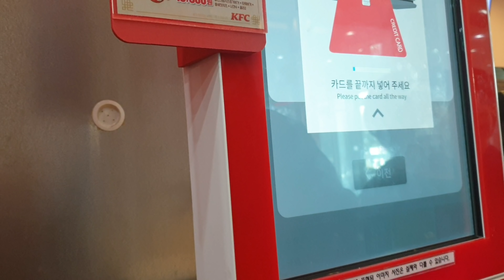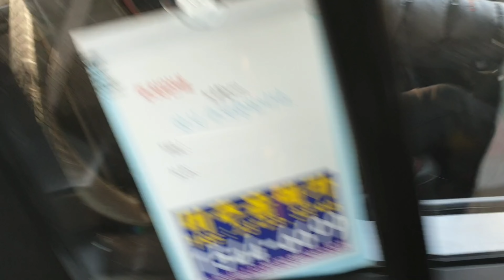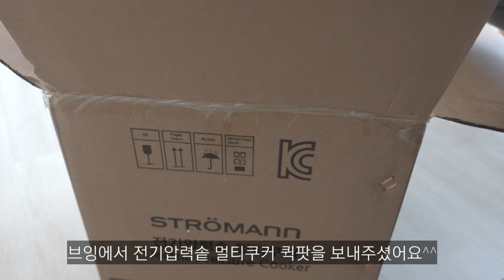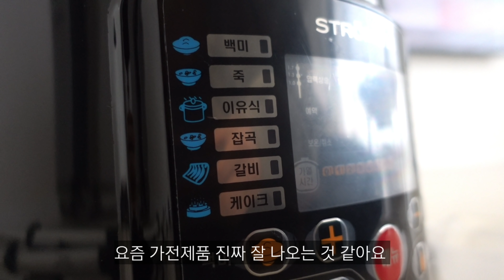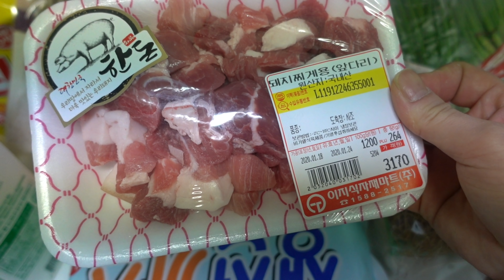한식이 제일 좋은 30대 주부 혼술 밑반찬 집밥하는 하루하루👩‍🍳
안녕하세요^^

저는 요즘 오른쪽 팔목 인대가 늘어나서
힘든 나날을 보내고 있어요ㅠ
파라핀 좀 해야겠어요.

그리고 손끝 손바닥 손가락 전체가 껍질 벗겨지고
있는데 이거 주부습진 인가용?ㅠ
너무 지저분스러워 죽겄어요🙄
이런적이 처음이라 당황스러워요.

명절이 다음주인줄 착각하고 있었어요ㅎㅎ
며칠뒤면 설이네요~^^
우리 주부님들 몸살 안나시게 쉬엄쉬엄 일하시고,
저도 열심히 전 부치고 오겠습니당ㅎ^^
명절 잘 보내세요❤

영상 내 제품 정보🛍

(제품 무상지원 받았습니다)